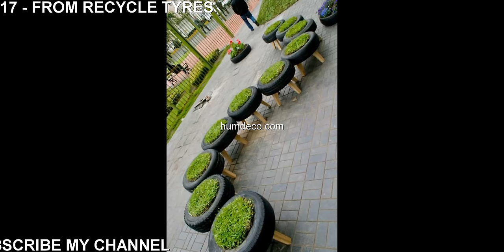60 + Creative Ideas Reuse Old Tires For Home Decoration 2020 - From Recycle Tyres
Tires are a huge headache when it comes to waste management and recycling, but there are clever DIY ways that each of us can reuse and recycle them and save.

Ideas of How To Reuse And Recycle Old Tires. Tire recycling or rubber recycling is the process of recycling vehicles' tires (or tyres) that are no longer suitable for use on vehicles due to wear or irreparable damage (such as punctures).
Tire recycling or rubber recycling is the process of recycling vehicles' tires (or tyres) .That's why we thought it would be a great idea to present you a gallery.
You can turn those old useless tires into everything from furniture to. For other fun ideas to recycle tires for furniture and use in other.

This video is a photo slide about Creative Ideas Reuse Old Tires.PHOTO IS FROM INTERNET.If you are an owner of photo please contact me for tag you or if you wish to delete.